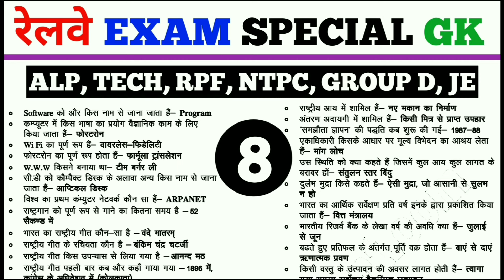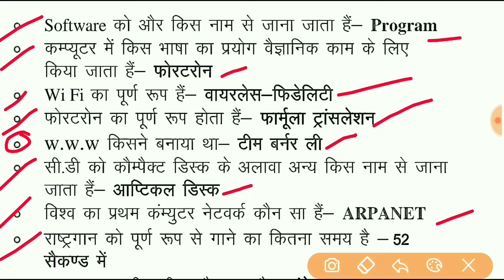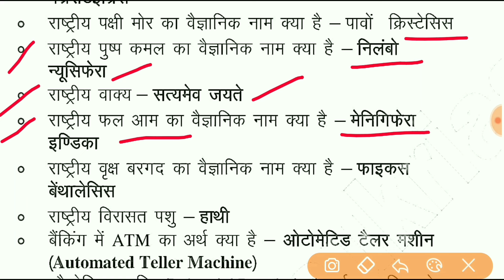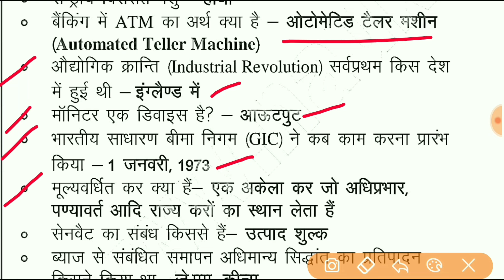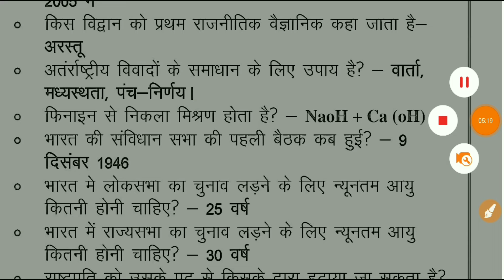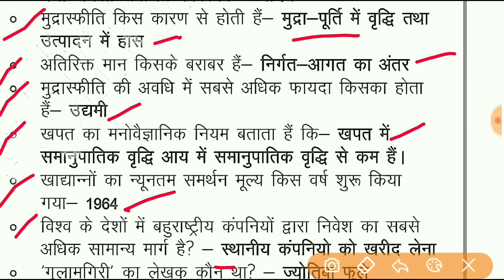Railways Special GK | set 8 | RRB ALP | Group D Gk | RPF GK | NTPC GK | Railway important Questions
Railways Special GK

RRB ALP

RPF GK

NTPC GK

General knowledge

 Railway Question

Railway related gk,Science important questions,100 Important Basic India GK Questions and Answers,Gk General knowledge,Important gk questions and answers,India GK question answer,1000 GK GS प्रश्न,from lucent part-1,lucent gk का निचोड़,polity gk 1000 प्रश्न,gk in hindi for all exam,static gk marathon classes,gk top 1000 Questions,complete lucent gk,